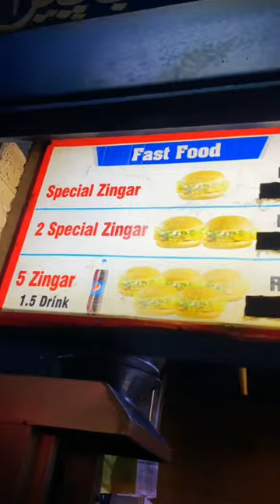Furite salad and zinger burger taste in Gujranwala mini vlog